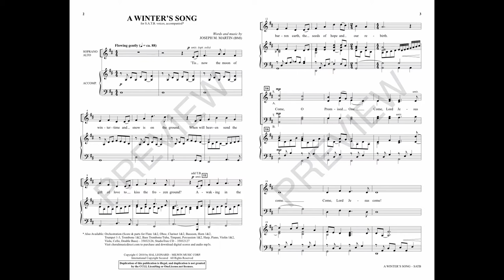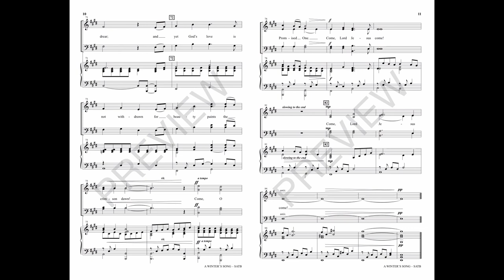A WINTER'S SONG (SATB Choir) - Joseph M. Martin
This graceful original song for Advent is extracted from the best-selling cantata Winter's Grace. Invoking the images of winter as a spiritual metaphor, the text conveys a deep yearning spirit. Unison singing delivers the poetry of the verse with clarity before surrendering to the harmonic richness of the refrain. Precious and powerful, this anthem can also be used as a prayer response. Highly recommended!